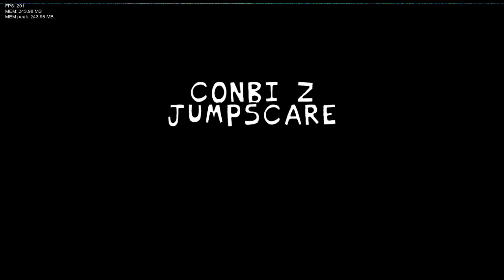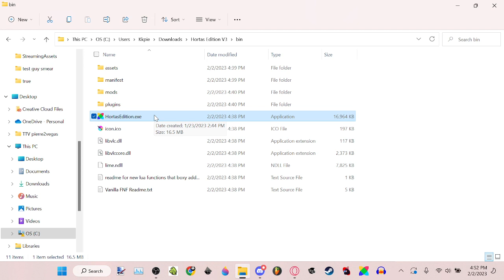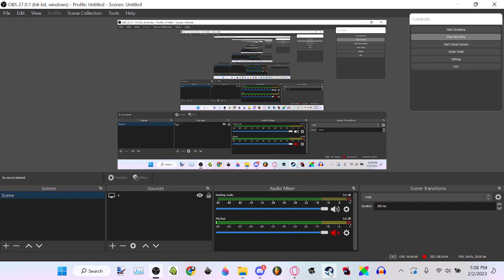Hortas Edition V3|Part 1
yea, thanks for the ride @boxyyy_ and @hortasfnf  and everyone on the Hortas edition V3 Team.